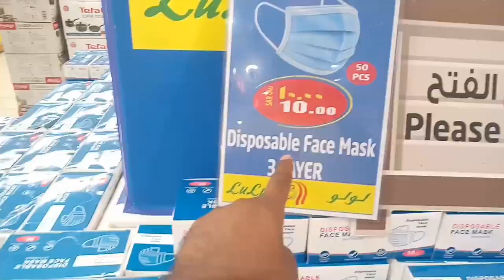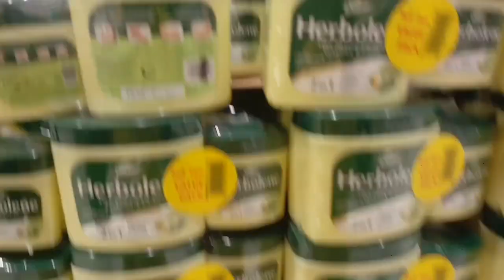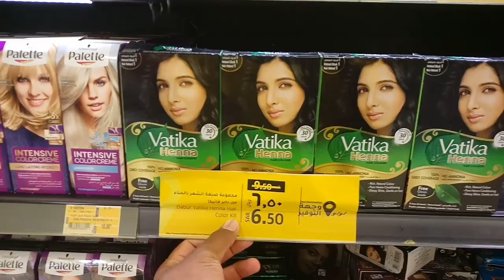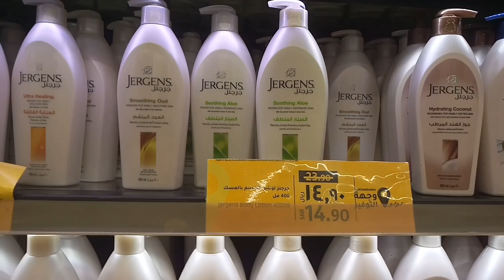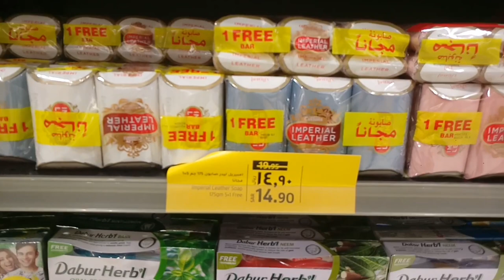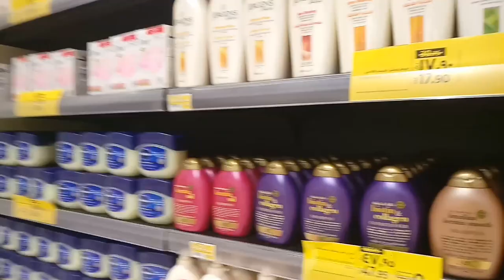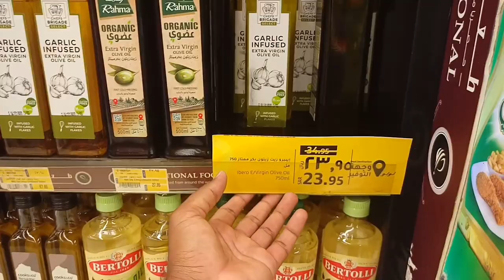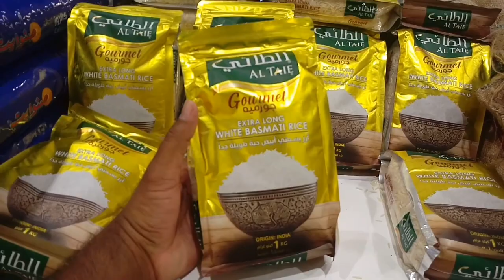LULU Hyper Market Weekly Discount Offer All items, LULU Market in Jeddah,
Saudi Arabia Latest Update News today in Urdu and Hindi, Saudi News in Urdu, Today News in Saudi Arabia, LULU Hyper Market Weekly Discount Offer All items, LULU Market in Jeddah, LULU Market this week best discount offer,  Everyone items in lulu market best discount offer,